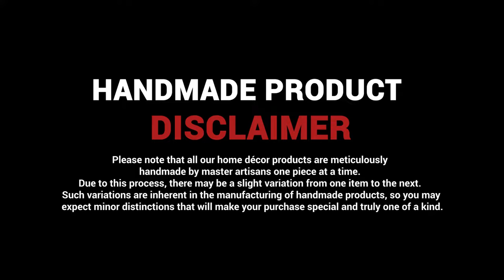Handcrafted Viking Drinking Horn Mug | Handicraftshome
Raise your horns in remembrance of a time when life was simple, and victory was sealed in blood. Viking Design When you are seeking the most Norse drinking.
The drinking horns are natural, and authentic horn mugs are made with the horns of the cattle.
Horn mugs and Tankards have enjoyed an explosion in popularity due to TV Shows such as Game of Thrones and Outlander.